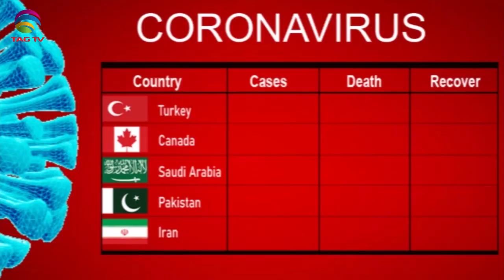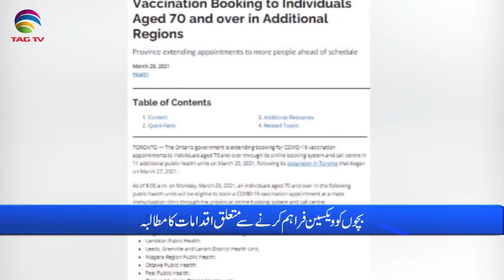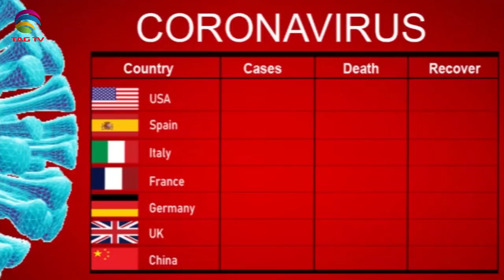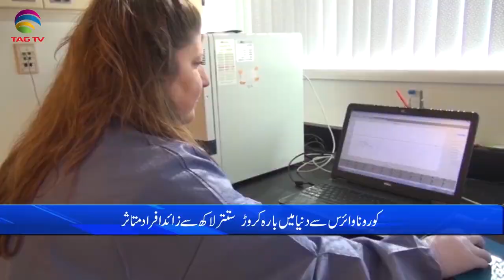International & Canadian News Bulletin in Hindi/Urdu - March 29, 2021